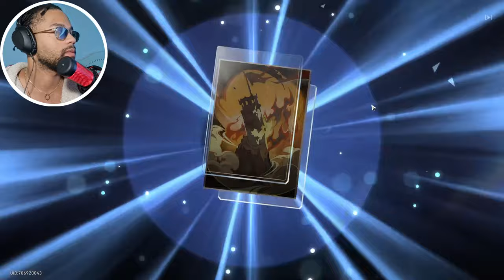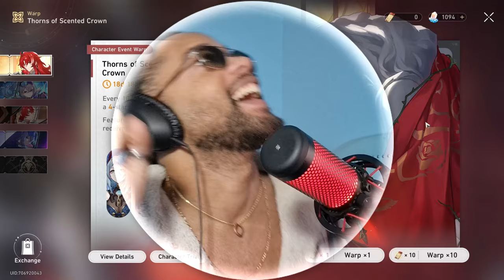I'm Sorry But i Needed Him NOW! Honkai Star Rail Argenti Summoning